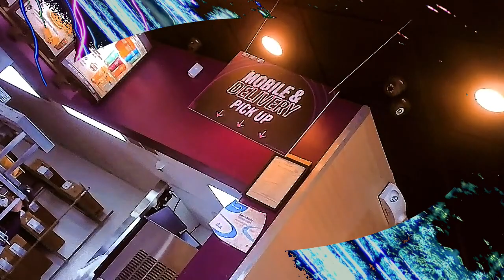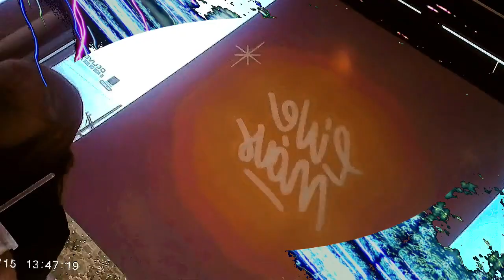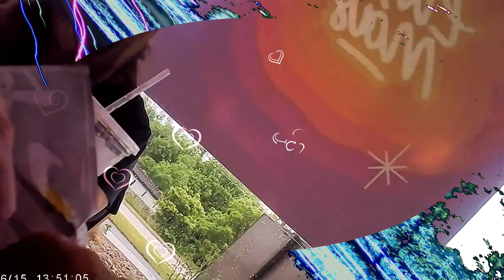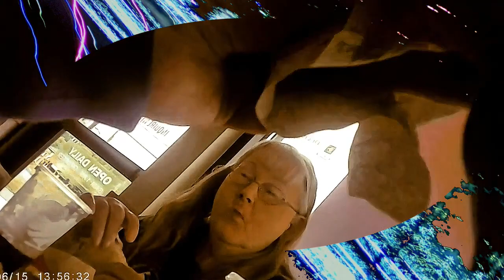Taco Bell lunch with relaxing music 6 16 23 l Cyberlink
Here we are having lunch at Taco Bell on 6/16/2023 with relaxing music. This was recorded with my body cam and edited with cyberlink powerdirector 365.